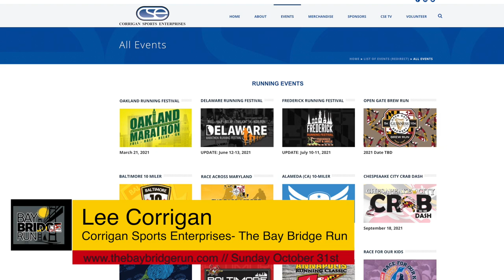The Bay Bridge Run is Back!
On Sunday October 31st the Bay Bridge Run will return. Bruce chatted with  Lee Corrigan of Corrigan Sports Enterprises about this years run and all the info you need to make this a fun filled 10k day!

to sign up and get more details!